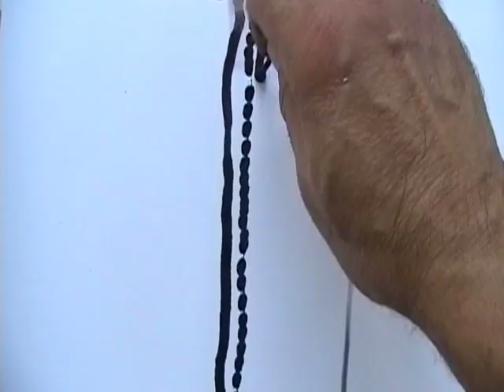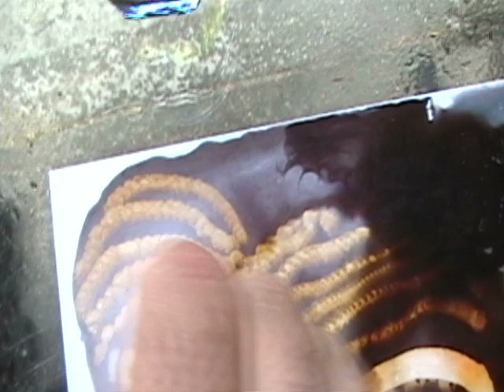José Tonito pinta "Angel del capricho" Unique Watercolor art. Acuarela mágica.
No hay nada mas bello que lo que crea la naturaleza y aquí me hago complice de ella.